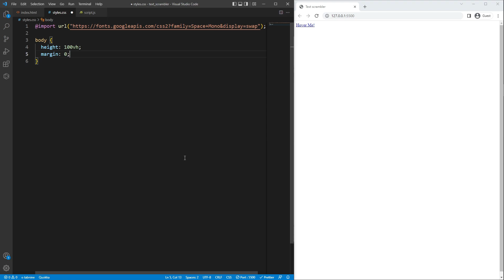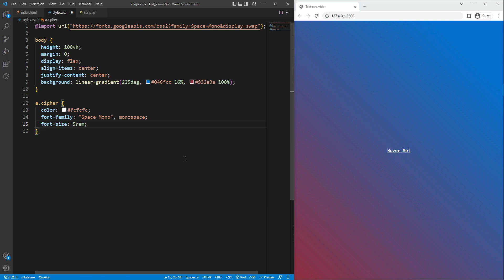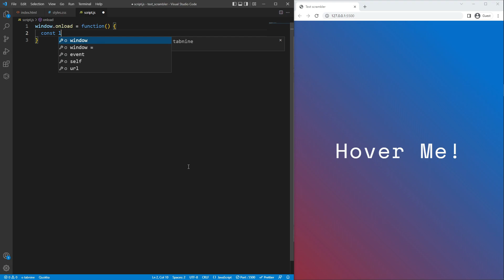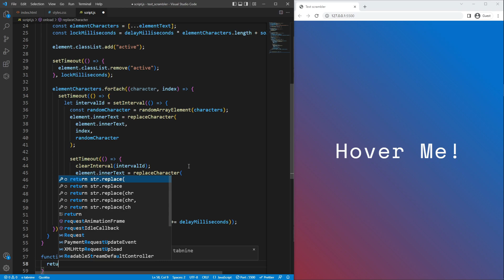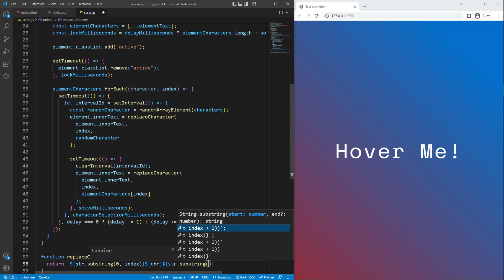Unusual Scramble / Code Breaker Text Animation (Cipher / Decipher Text Animation) (HTML & CSS & JS)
🔺 Simple cipher & decipher text (scramble) animation on hover using HTML, CSS & JavaScript. 🔻